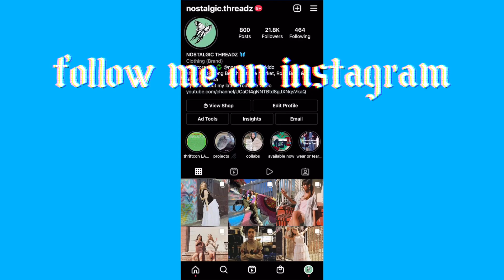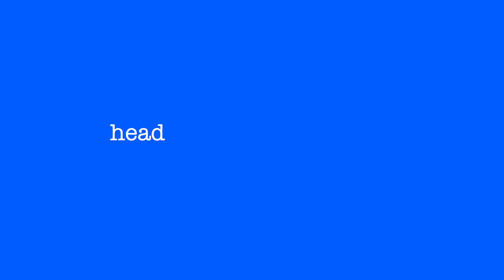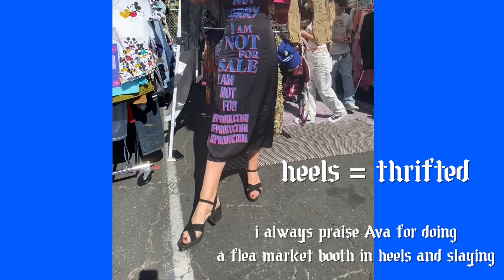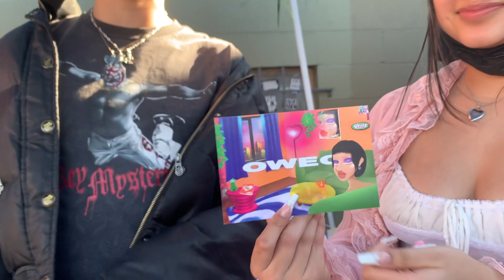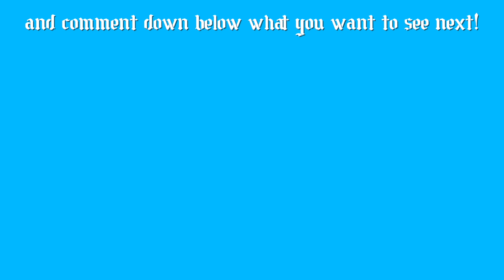WHAT ARE PEOPLE WEARING IN LOS ANGELES? selling at Silverlake Flea market vlog part 2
In this video I take you to Silverlake Flea Market in Los Angeles, CA, and share what people are wearing in Los Angeles, CA! I get so much style inspiration at the flea markets and thought this would be a fun one to share. Some of your favorite influencers might even be in here!

You can catch me at Silverlake Flea Saturday, March 12th, Rose Bowl Flea Sunday, March 13th & Long Beach Antique Market Sunday, March 20th!

Please leave a comment of video content you’d like to see! I take you thrifting with me for 90's & y2k pieces in the next vlog!

I am passionate about sustainability and all things vintage! I’m based in Southern California where I primarily do small business and flea market vlogs and advice videos.

BEATS BY AARON RENNELL
check out his soundcloud playlist below!

filmed on iPhone XS Max Pro & edited on Final Cut Pro by: Tori Kobayashi